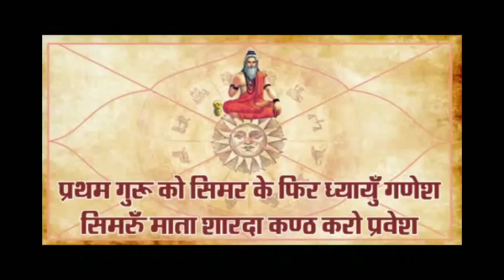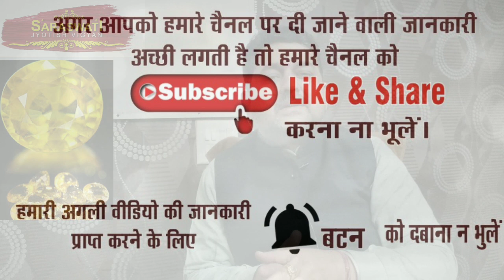Lal Kitab aur Pukhraj( yellow Sapphire)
Pukhraj Ratan ko kyon pahne Lal Kitab ki kya Rai Hai is baare mein explain by Pandit Arvind Tiwari Lal Kitab astrologer